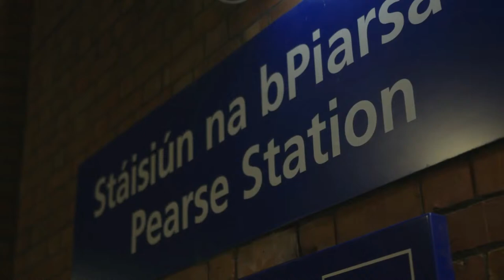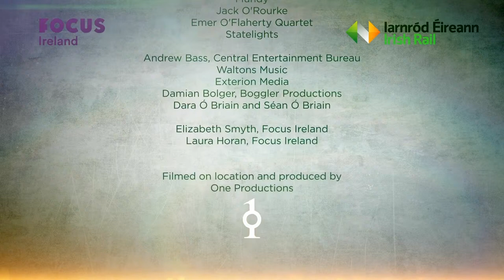Station Sessions from Pearse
Tonight's Station Sessions is now live from Pearse Station, Dublin.